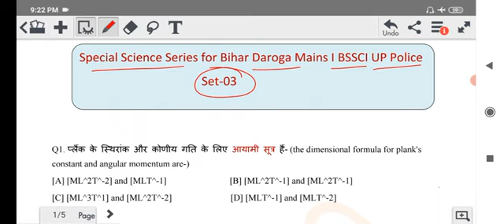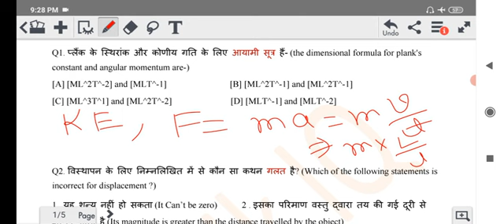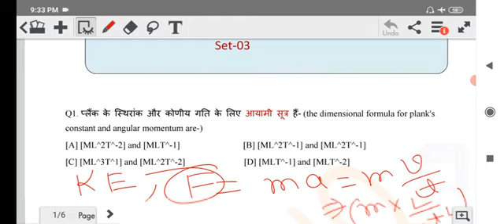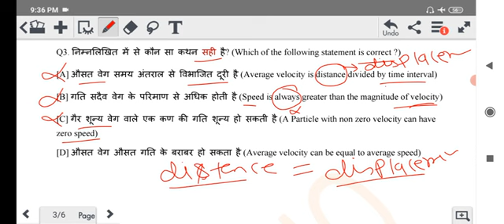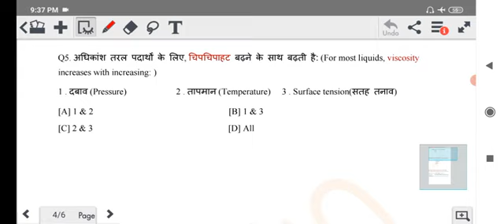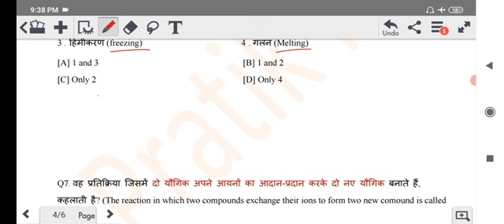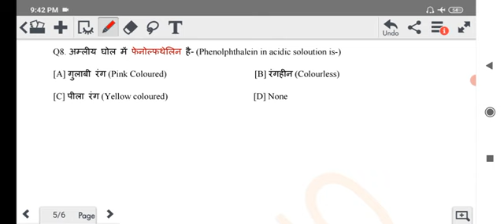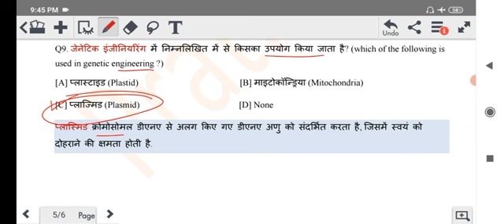Special science MCQs Series | State PCS| Bihar Daroga mains| BSSC CGL | UP POLICE |Set 03